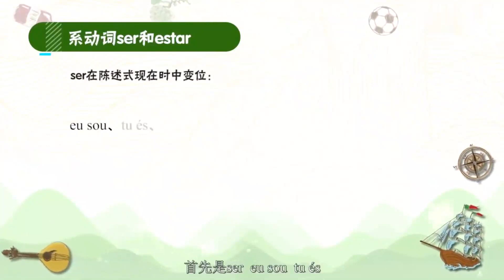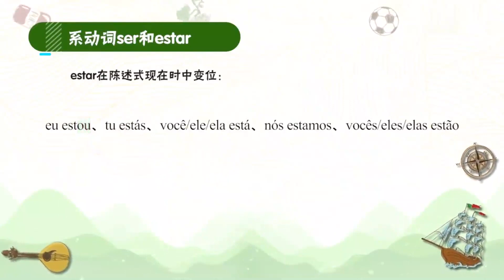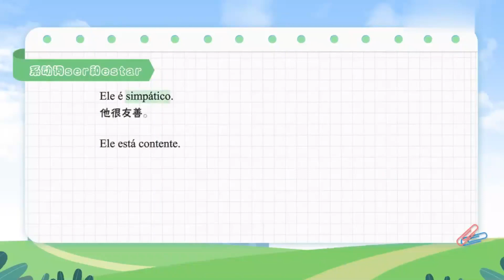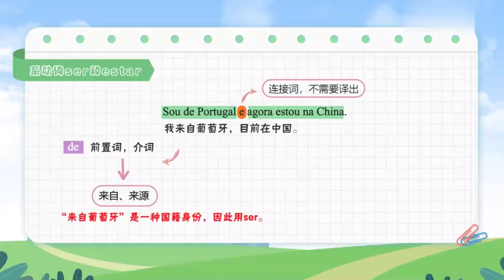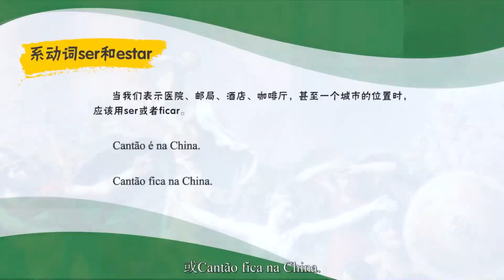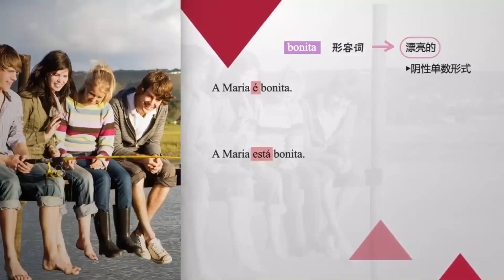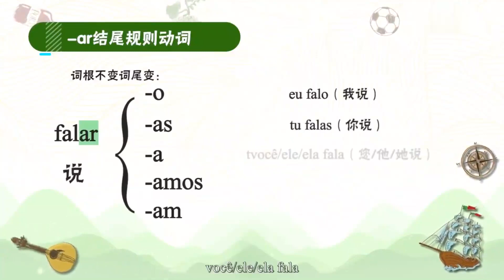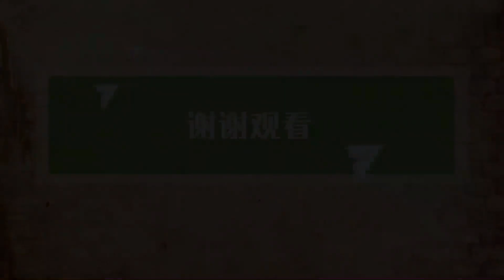速成葡萄牙语P11 语法：ser和estar辨析及 ar结尾规则动词